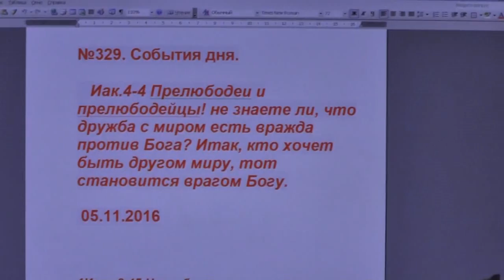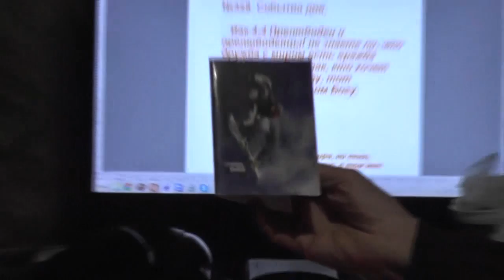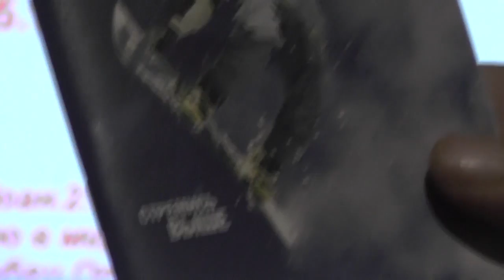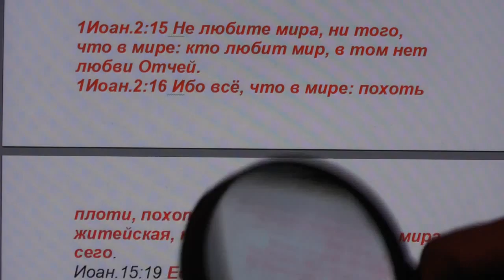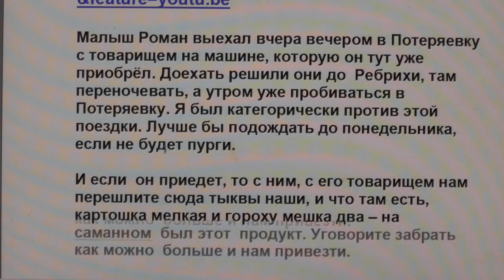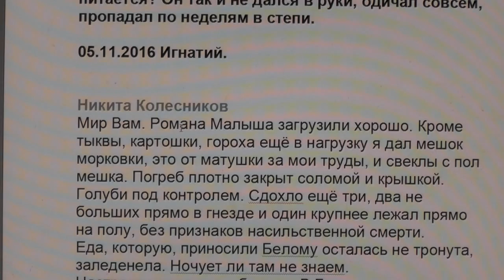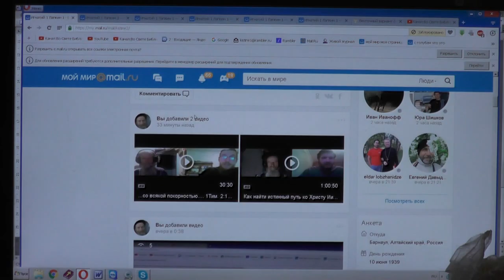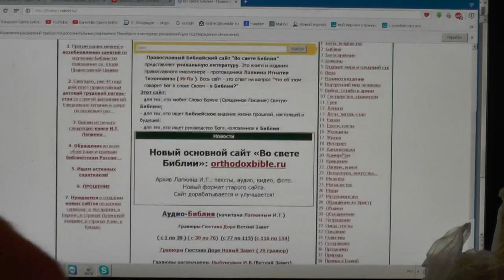№329. События дня. Иак. 4:4. кто хочет быть другом миру, тот становится врагом Богу. 05. 11. 2016